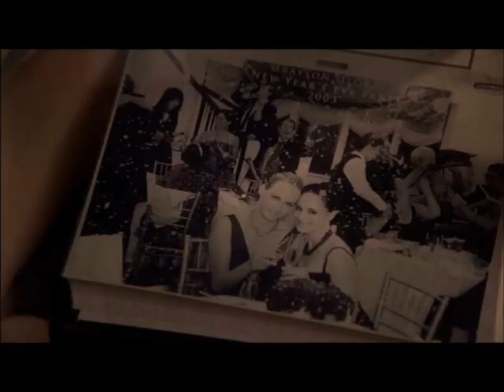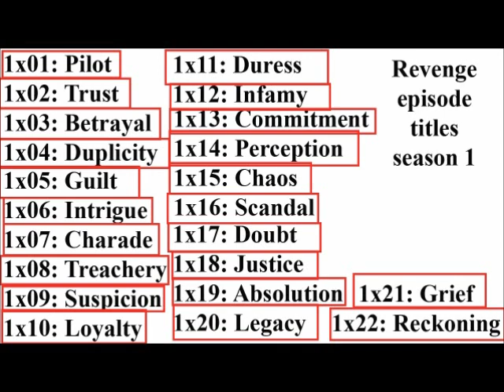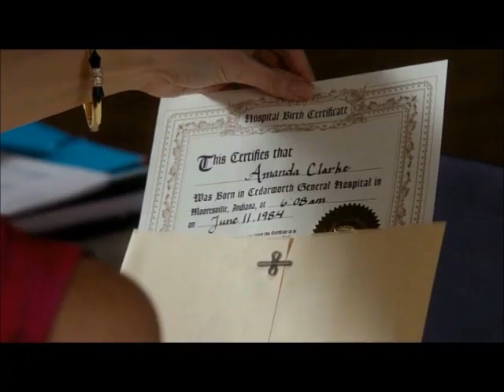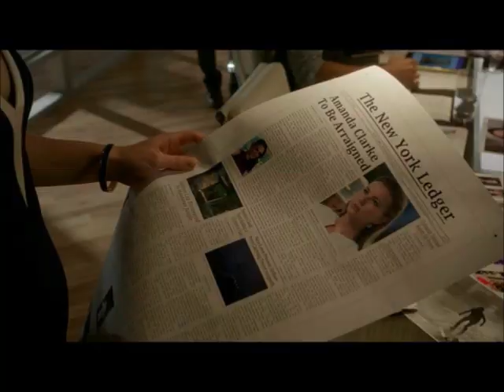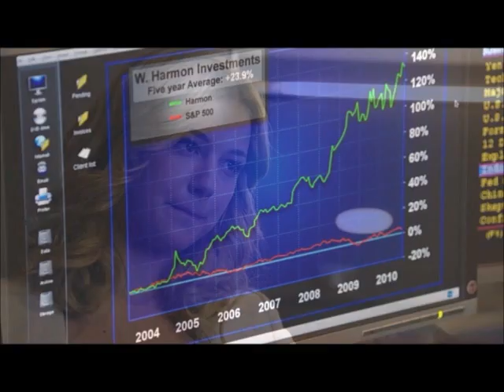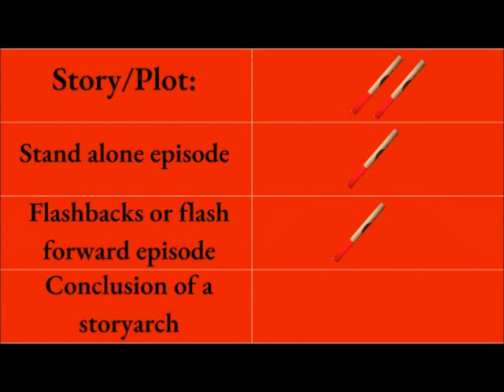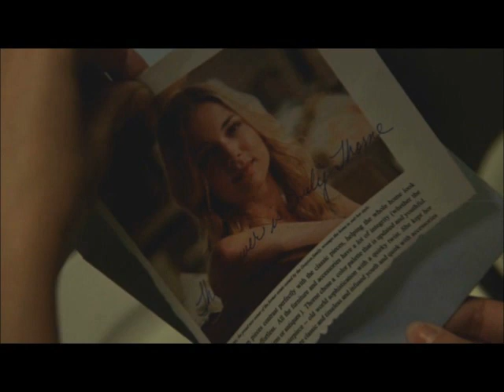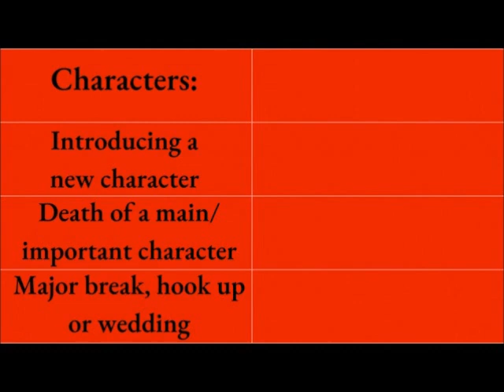Top 50 Good episodes Part 2 📺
Here comes the second of five videos with my most favourite episodes from the abc tvshow Revenge. Because there are so many I will only talk about the Top 40 in this video.
These are:
00:00 Introduction
00:15 No. 40: 4x04 Meteor
02:42 No. 39: 3x09 Surrender
06:07 No. 38: 2x18 Masquerade
07:45 No. 37: 1x06 Intrigue
11:43 No. 36: 4x14 Kindred
16:35 No. 35: 4x22 Plea
20:38 No. 34: 1x02 Trust
24:09 No. 33 + No. 32: 4x07 Ambush/ 4x08 Contact
26:51 No. 31: 3x17 Addiction